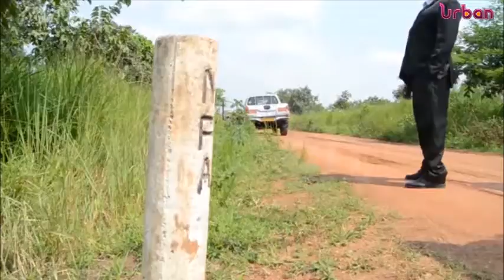Leaders in Markstone row with NFA